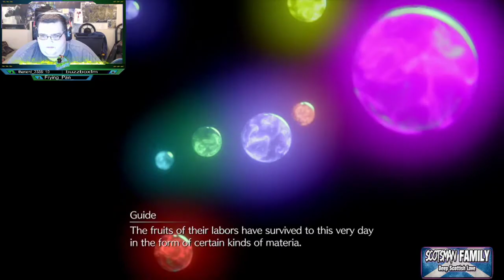Final Fantasy VII Remake Part 18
Final Fantasy VII Remake Stream from Twitch.TV/Synical_Gaming